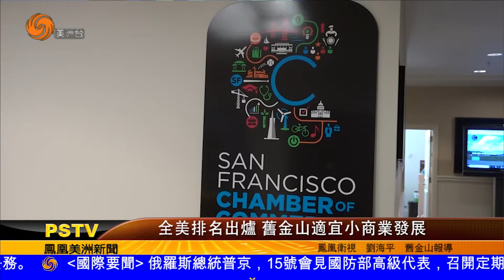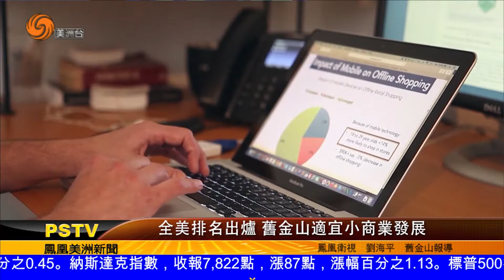0515 美洲新聞